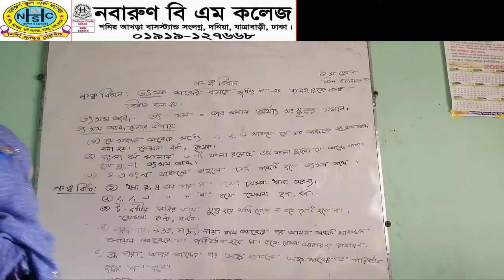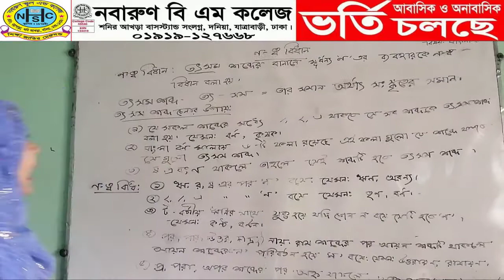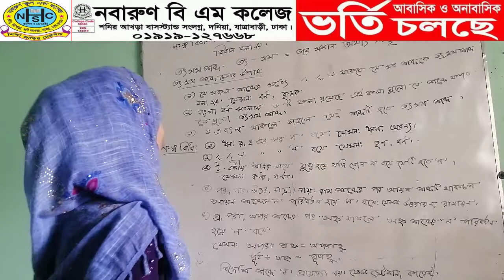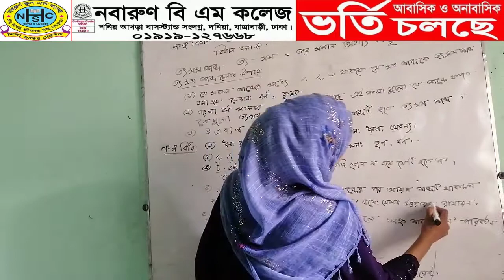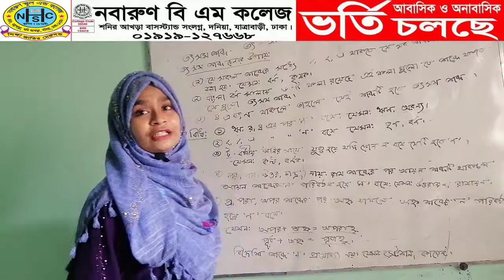Class-Nine/Ten/Vocational, Subject-Bangla 2nd Paper,Natrobidan(শ্রেণি-৯ম/১০ম/ভোকেশনাল,বিষয়-বাংলা২য়)